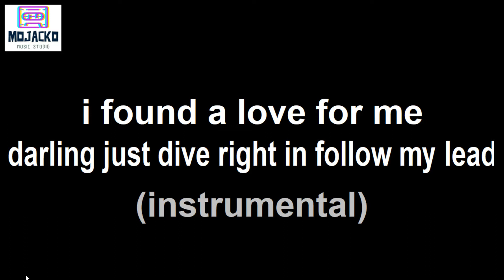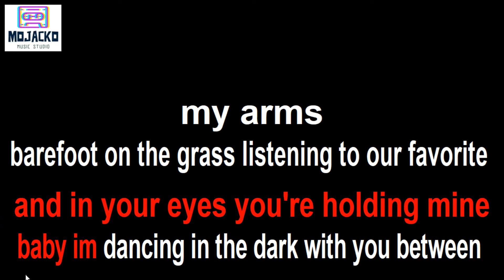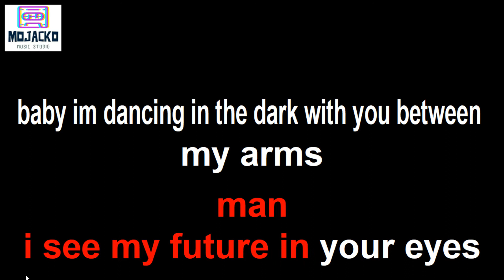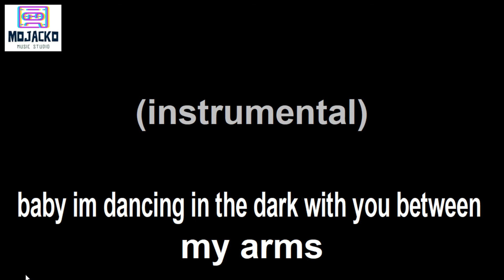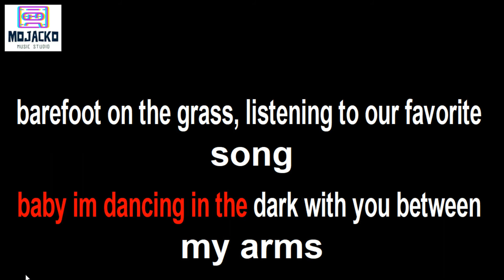REGGAE VERSION PERFECT BY ED SHEERAN KARAOKE